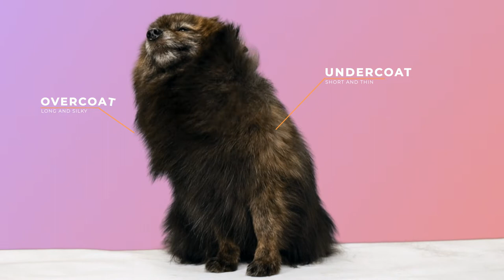dont trim or shave your pomeranian!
this video is a cutout from "Never trim pr shave a pomeranian.'' on my channel Ethical dog grooming